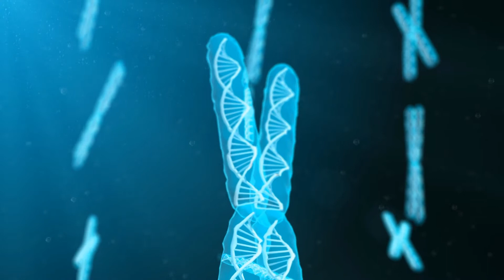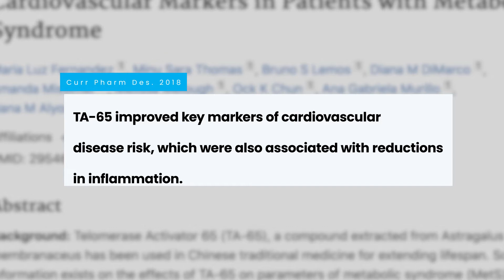Longevity Benefits Of Astragalus and TA-65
This video is all about astragalus' longevity benefits, impacts on telomeres, and how TA-65 fits into the picture

Get The Holistic Nootropics Supplement Guide FREE @ HolisticNootropics.com

0:00 Intro
1:10 What Is Astragalus
2:10 Health Benefits of Astragalus
2:38 Anti-Aging Benefits of Astragalus
3:45 TA-65 and Longevity
5:00 Telomere Length and Longevity
6:15 Where To Buy Astragalus

📱 Full Episode Available On All Podcast Players 📱